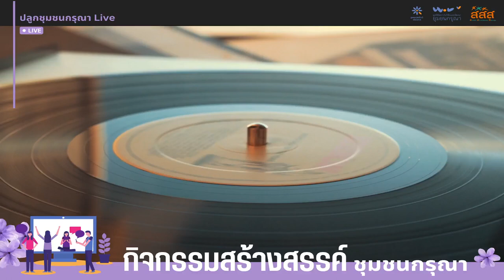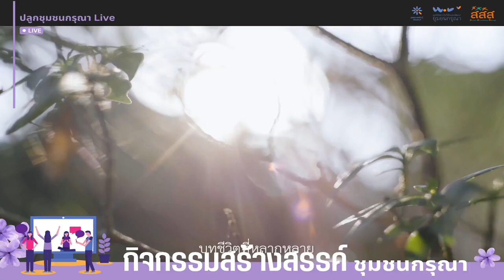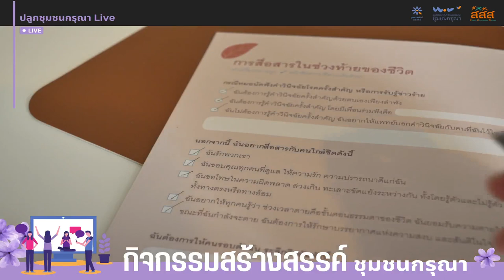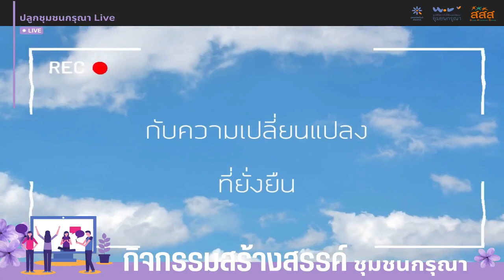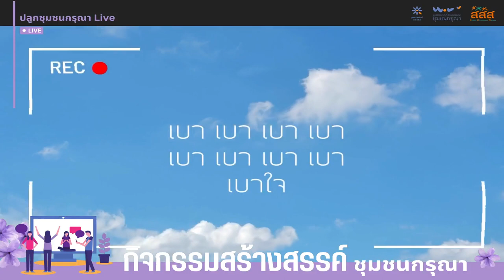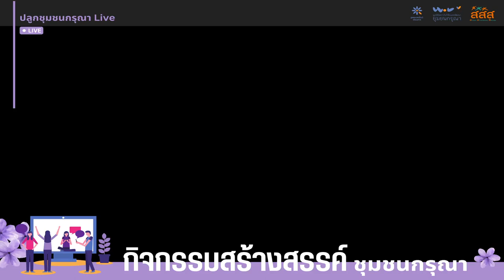[เบาใจ Live] กิจกรรมสร้างสรรค์ชุมชนกรุณา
ปลูกชุมชนกรุณา Live - กิจกรรมสร้างสรรค์ชุมชนกรุณา
🌱 สิ่งหนึ่งที่ขับเคลื่อนชุมชนกรุณาให้เชื่อมโยงกับผู้คน เชื่อมโยงกับงาน และเปิดพื้นที่ให้ผู้คนได้มาทำความรู้จักหัวใจกรุณาของกันและกัน นั้นคือ การสร้างสรรค์กิจกรรมที่เชื่อมโยงคน การลงมือทำ การงานเข้าด้วยกัน

 วันนี้จึงชวนมารู้จักนักคิดนักสร้างสรรค์ที่สร้างกิจกรรม และออกแบบกิจกรรมสร้างสรรค์ที่เหมาะกับพื้นที่ผู้คน และเป้าหมายที่อยากจะไปให้ถึง

มาดูกันว่าแนวคิด วิธีการอะไร ที่เหมาะสมจะไปสร้างสรรค์กิจกรรมในพื้นที่ของคุณ
โดย
หทัยรัตน์ สุดา
ชุมชนกรุณาห้องสมุดผีเสื้อ
พันธกานต์ อินต๊ะมูล
ชุมชนกรุณาขะใจ๋
ปิญชาดา ผ่องนพคุณ
Death Planner @เบาใจ Family
ผู้ดำเนินรายการ